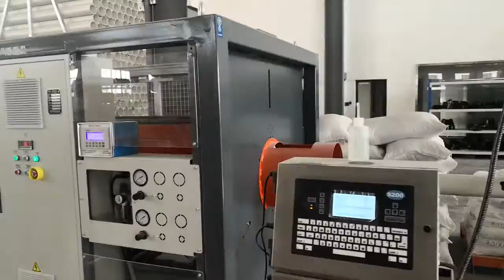JWELL PVCpipe UPVCpipe PVCboru Boru tubos extrusion machine